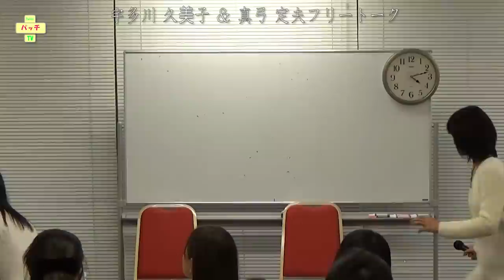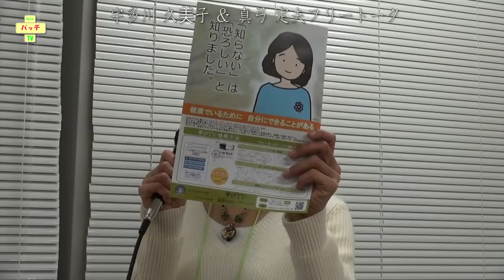【動画】薬を使わない 宇多川 久美子 ＆ 真弓定夫の質疑応答 Patch_TV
『薬が病気をつくる』 宇多川 久美子（薬を使わない薬剤師） ＆ 真弓 定夫（薬を使わない小児科医）
誰も言わない、薬、医者、医療の本当のこと。
『薬が病気をつくる』著者の宇多川久美子さんと
『薬を使わない小児科医』の真弓定夫がお話します。
日時：2014 12/6（土曜日）
パッチTV by DreamCraft

【無料全編】真弓定夫先生「白衣を着ない・薬を出さない小児科医」インタビュー2010年12月
【動画】消毒は罪 真弓定夫の薬のいらない子育ち特別編～内海聡と真弓定夫のどこまで話そうか」
【動画】いつなら病院へ？　真弓定夫の薬のいらない子育ち特別編～内海聡と真弓定夫のどこまで話そうか
『母子手帳　驚愕の真相！』真弓定夫先生（薬を出さない小児科医）ワールドフォーラム2014年5月
【動画】愛着障害について　真弓定夫の薬のいらない子育ち特別編～内海聡と真弓定夫のどこまで話そうか
現役医師20人に聞いた「患者には出すけど、医者が飲まないクスリ」糖尿病 高血圧 花粉症 インフルエンザ完全保存版一覧表
蘇れ生命の力〜小児科医 真弓定夫〜ドキュメンタリー上映会 &amp;  真弓先生の魅力をお話します
映画『蘇れ 生命(いのち)の力 ～小児科医 真弓定夫～』を語る、真弓定夫先生の実子である真弓沙織さん
小児科医の権威・真弓定夫先生と生麦駅前歯科クリニックの梅津先生
クスリも注射も使わない真弓定夫先生/お釈迦様の「贈り物の話」など【Vtuber】
薬に頼らず、健康で長生きする方法　宇多川 久美子先生 第10回日本自然医療協議学会
宇多川久美子先生『免疫力を高めるウォーキング講座』2011年10月WF連携企画
『薬が病気をつくる！』宇多川久美子先生（薬を使わない薬剤師）統合医学を開く講演＆実践塾
船瀬俊介 × 宇多川久美子『医療大崩壊！新しい医療の夜明けへ！』 祝！W出版記念講演会ワールドフォーラム2016年11月
宇多川久美子先生「薬が病気をつくる。それでもあなたは薬を飲み続けますか？」第2回健康セミナー ワールドフォーラム2014年6月
『薬が病気をつくってた！』宇多川久美子先生（薬を使わない薬剤師）ワールドフォーラム2014年9月講演＆実践塾
宇多川久美子 薬が病気をつくる ～薬に頼らずに健康で長生きする方法の著者【講演CD：クスリが病気をつくる～クスリは「身体の声」に蓋をする～】
言葉のくすり箱 Vol4 ワクチンを打ったのにインフルエンザにかかる理由
宗像久男先生『先端栄養療法で、やっぱり日本から、がんは5年で消滅する！？』  統合医学医師の会公開講演会ワールドフォーラム2011年10月連携企画
宇多川久美子が3日間寄り添う人生が変わるハッピーファスティング